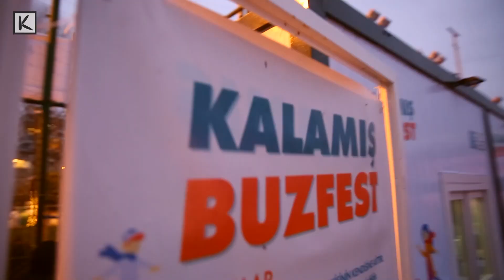Kadıköy'e BuzFest geldi 🤗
Yeni yılda kar gelmedi ama Kadıköy'e BuzFest geldi. 🤗

Türkiye'de ilk defa kayma yolu olan ve gerçek buzdan oluşan pist üzerinde kayma keyfi için tüm çocukları ve yetişkinleri Kalamış'a bekliyoruz.☃️

İlgili haber;